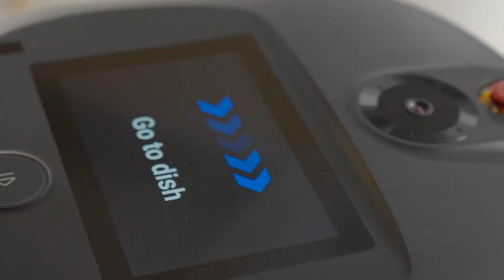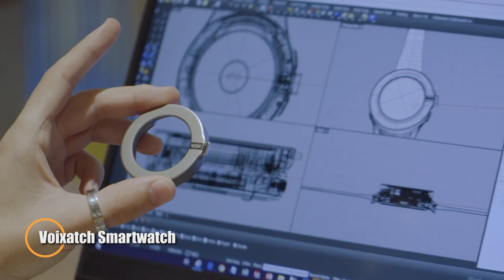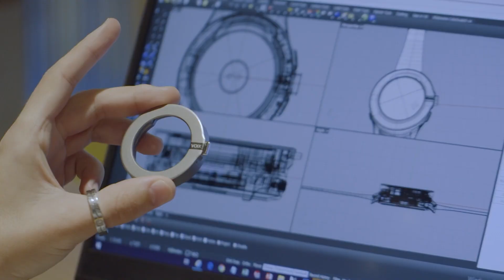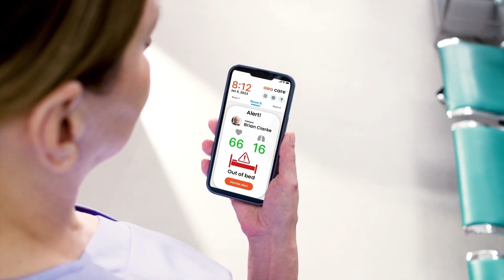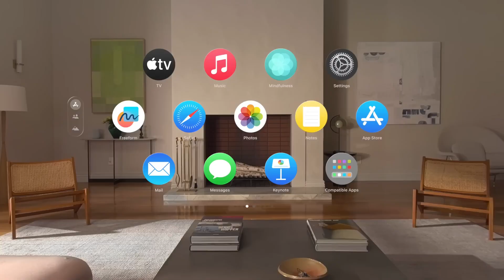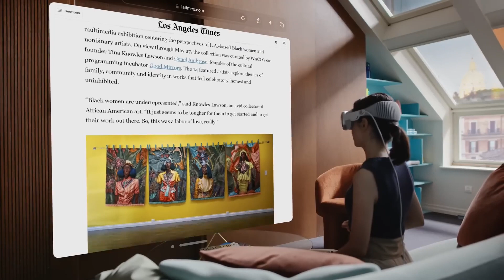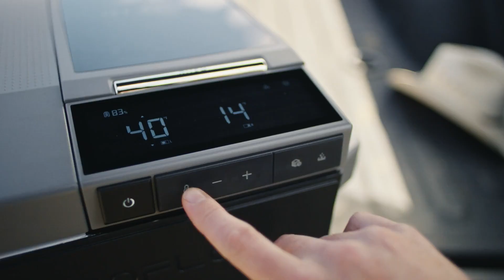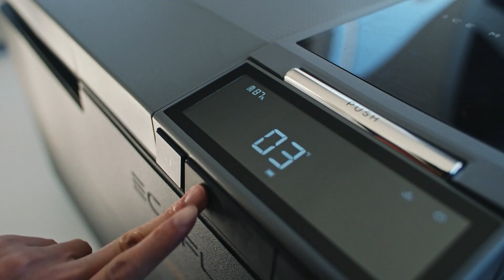MOST AMAZING INVENTIONS OF ALL TIME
Explore the most amazing inventions of all time in this video! From the wheel to the smartwatch, we'll take a look at the groundbreaking creations that have changed the world.

00:00 - HolaBot
01:16 - HypNap True Rest
02:31 - Voixatch Smartwatch
03:44 - Horten HX-2
04:53 - Aeolus Robotics
06:10 - Apple Vision Pro
07:21 - EcoFlow Blade Robotic
08:38 - Doroni H1-X
09:54 - EcoFlow Glacier
11:18 - Avid Drone 210 TL